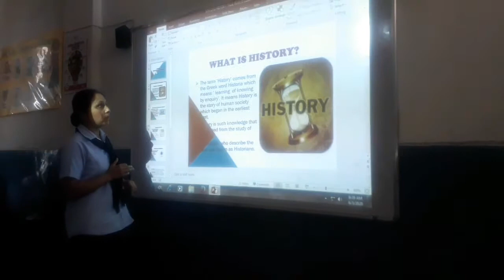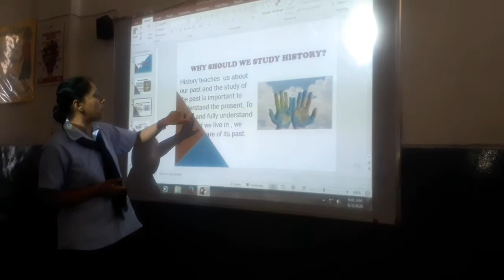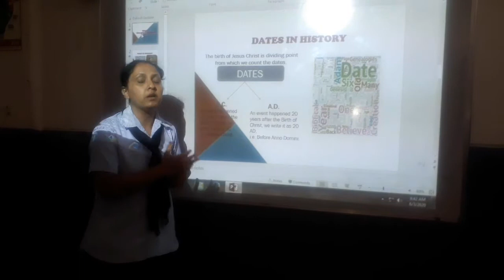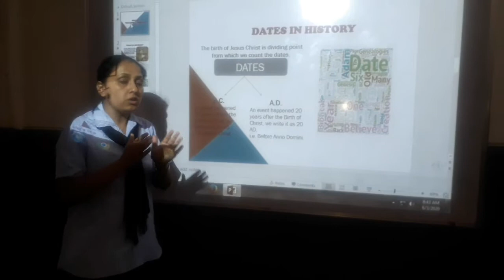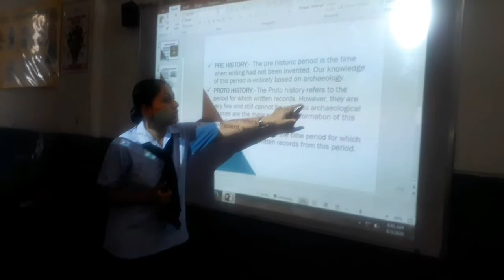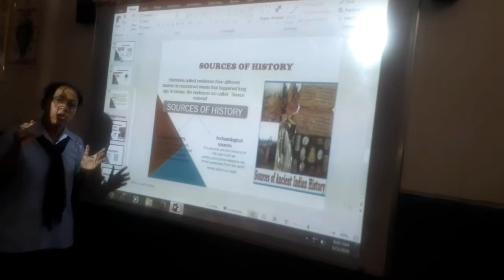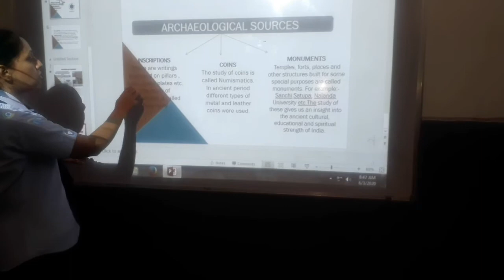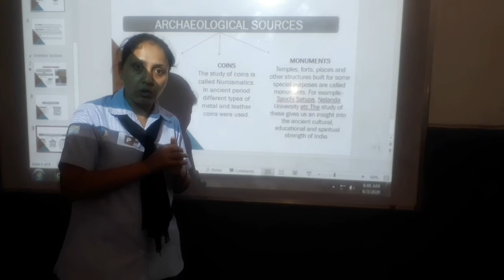Chapter:-1 When, Where and How? (History)6th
Meaning, Importance and Sources of History.